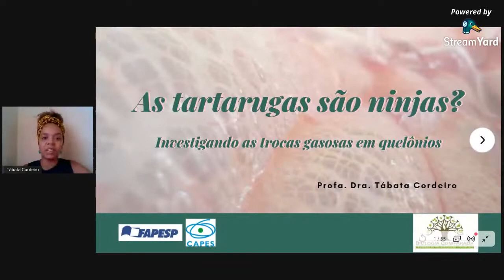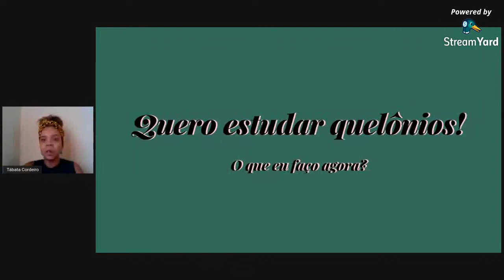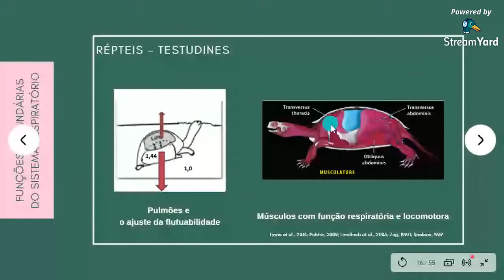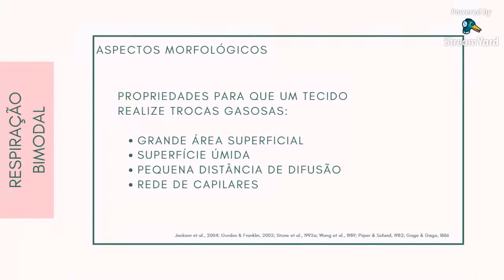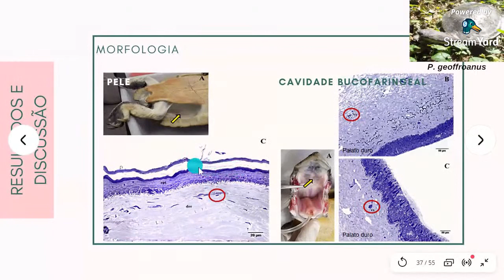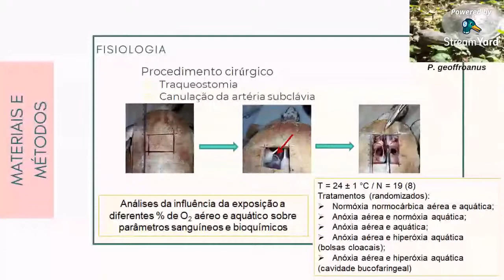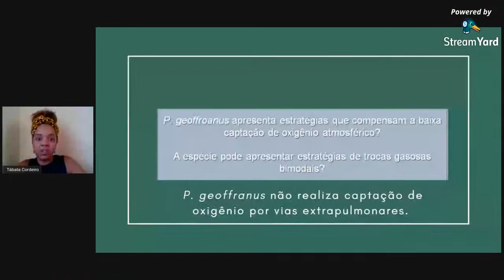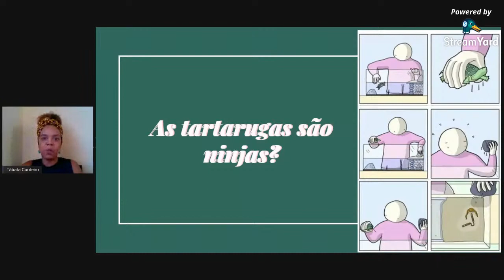As tartarugas são ninjas? - Investigando as trocas gasosas em quelônios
Palestrante: Profa. Dra. Tábata Elise Ferreira Cordeiro (FFCLRP/USP)